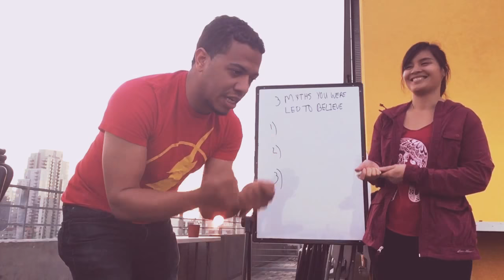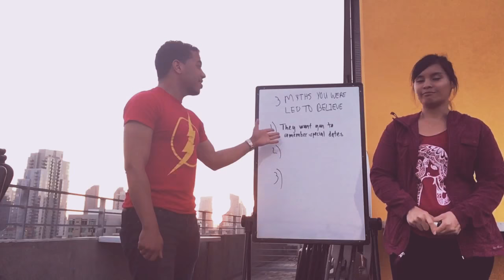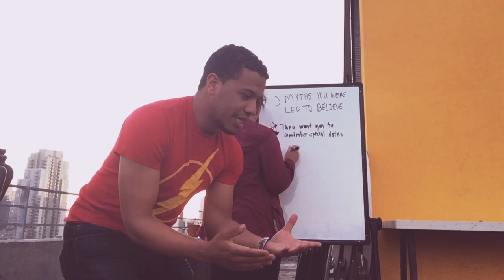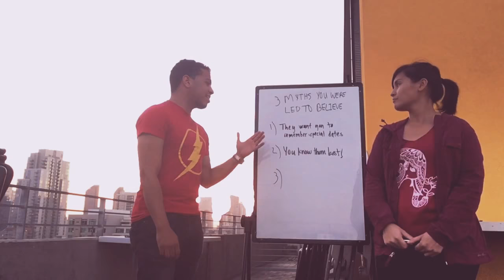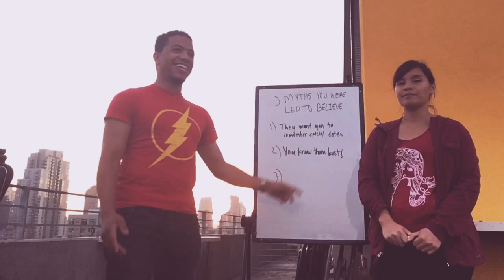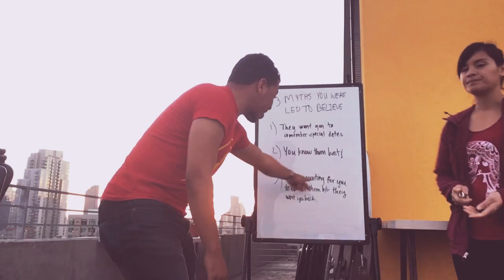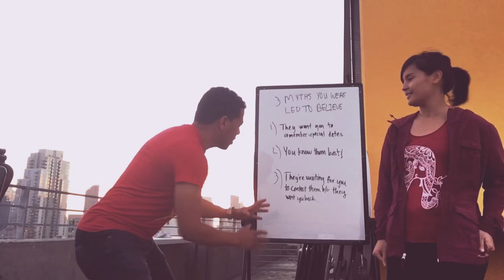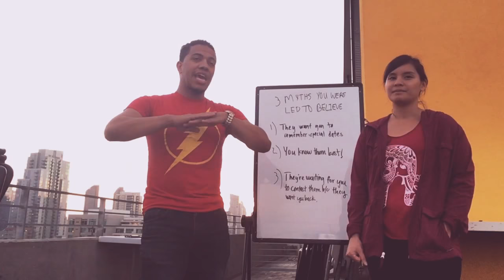3 Myths You Were Led To Believe About Your Ex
3 Myths You Were Led To Believe About Your Ex

These 3 myths will save you time, money, and energy. Could you get your ex back with these myths? Find out by watching our new video.